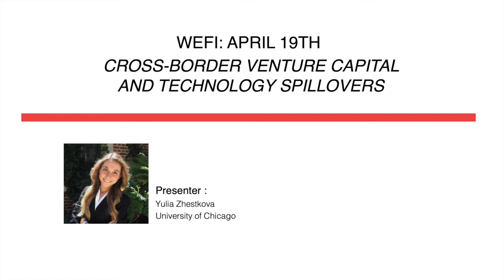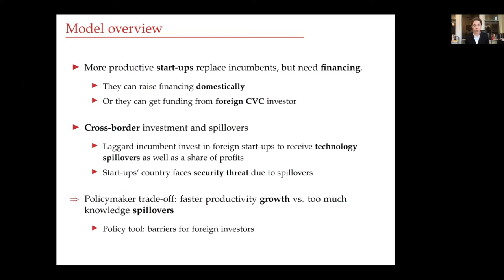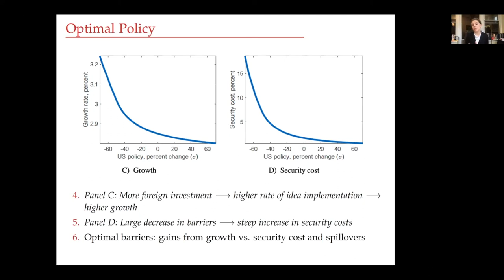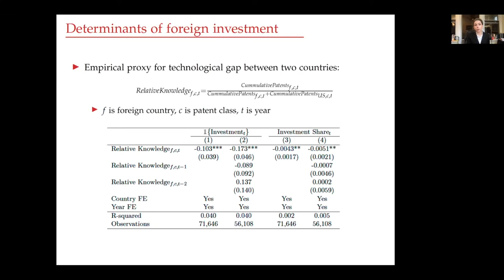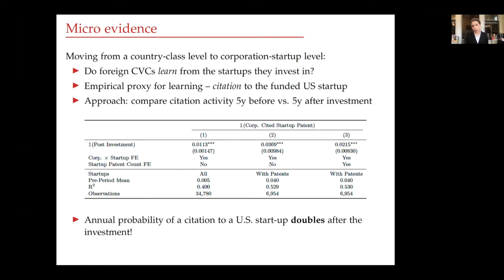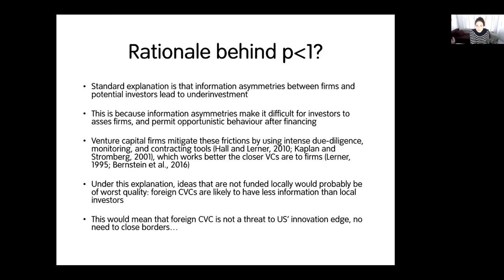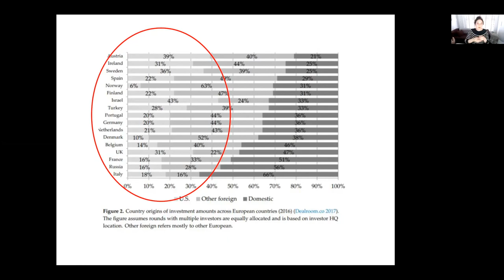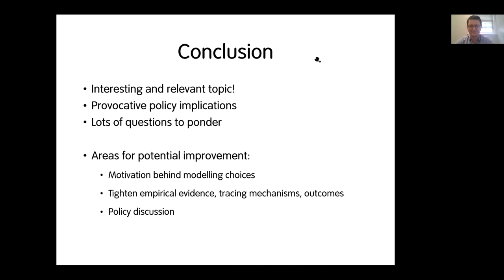WEFI Workshop (Apr 19, 2021): Fencing Off Silicon Valley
Paper Title: Fencing Off Silicon Valley: Cross-Border Venture Capital and Technology Spillovers
Presenter: Yulia Zhestkova (Chicago), Co-authors: Ufuk Akcigit (Chicago), Sina T. Ates (Federal Reserve Board), Josh Lerner (HBS), Richard R. Townsend (UCSD)
Discussants: Juanita Gonzalez-Uribe (LSE)